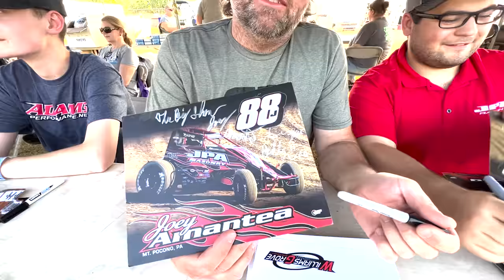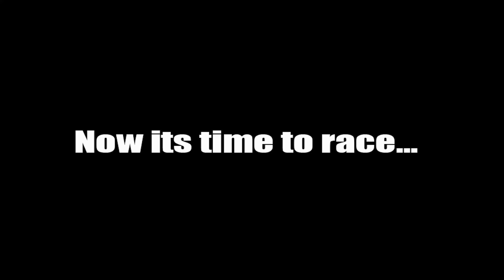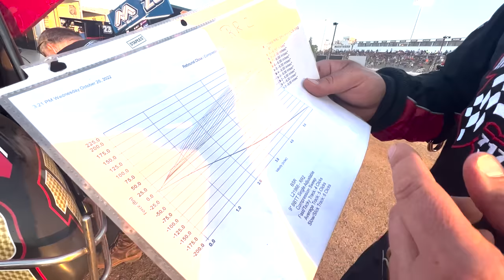Billy Finds Speed at Williams Grove Speedway - Dirt Track Sprint Car Racing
Join us for a fun Friday at Williams Grove Speedway's "Schools Out Night".  This track knows how to put on an awesome kids event for the fans! They kept the show moving fast and beat the thunderstorms this 90 degree day in PA! 3rd top 10 in a row for Billy. Getting dialed in just in time for PA Speedweek, later this month!
6/2/23

Facebook : R.J Bargain Outlet
Facebook : BG Renovations LLC